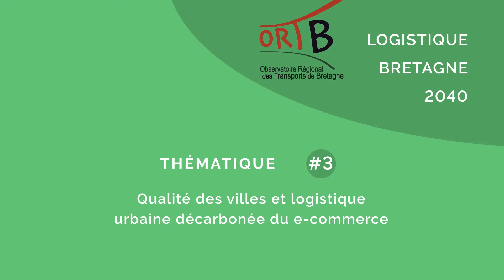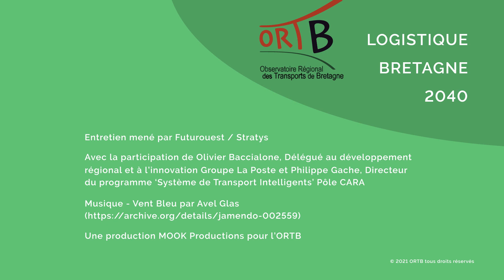6 - Webinaire 2021, ORTB Bretagne Logistique 2040 - Thématique #3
Qualité des villes et logistique urbaine décarbonée du e-commerce

Entretien avec Olivier Baccialone, délégué au développement régional et à l'innovation Groupe La Poste, et Philippe Gache, directeur du programme 'Système de Transport Intelligents' Renault Truck, à l'occasion de la prospective territoriale de la logistique en Bretagne 2040 organisée par l'Observatoire Régional des Transports de Bretagne.

Entretien mené par Futurouest / Stratys
Images TwinswHeel, une PME basée à Cahors en Occitanie
Une production MOOK Productions pour l’ORTB